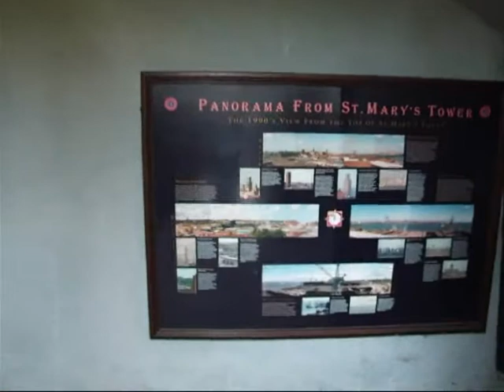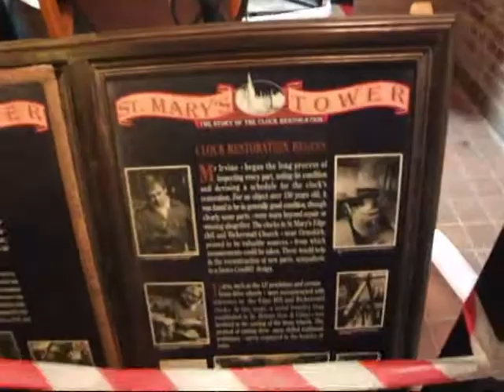Birkenhead priory (Rooftop view)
I paid a visit to the priory today and enjoyed the view to the top. i shot the video for everyone to see and temp to go have a look and walk up to the top "for free" :)